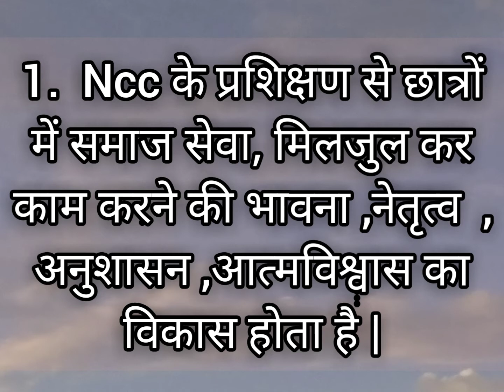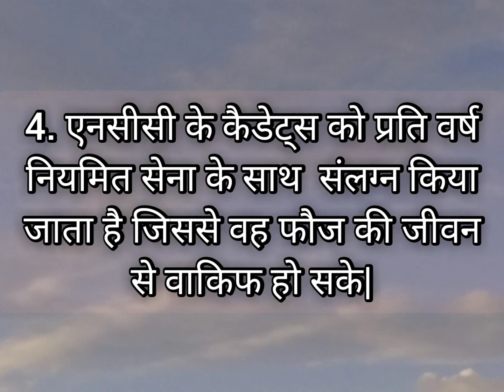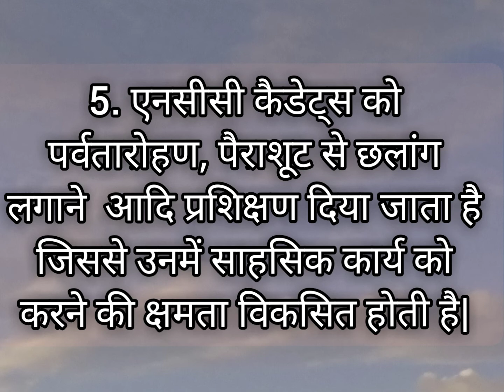💥 एनसीसी प्रशिक्षण से छात्रों (कैडेट्स) को होने वाले लाभ 💥